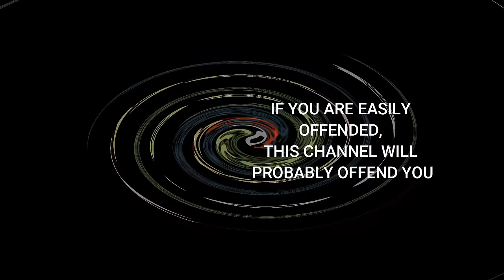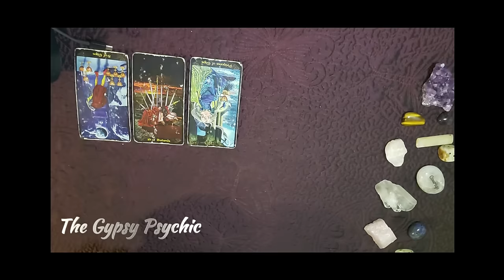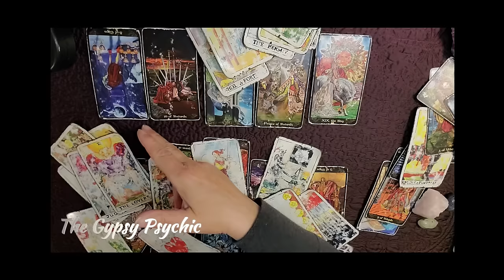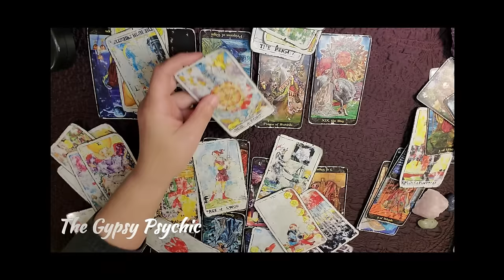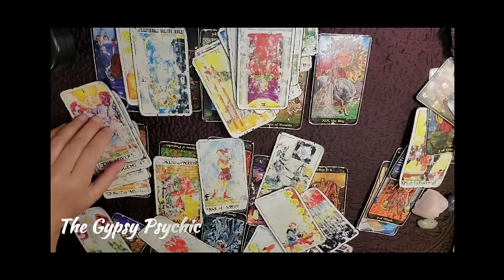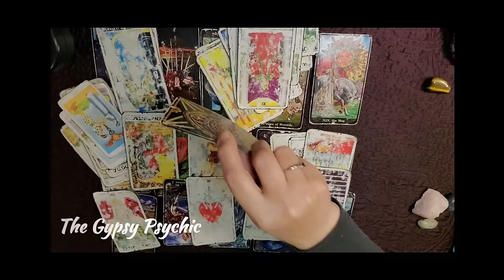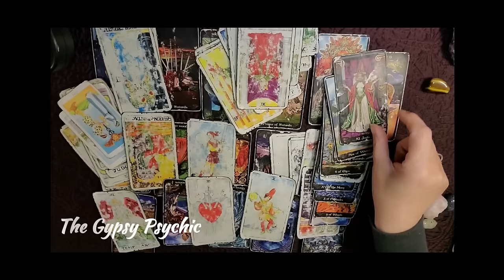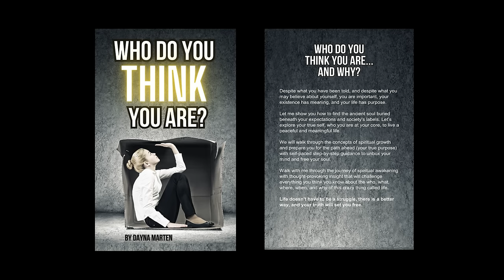TAURUS - WHAT YOU NEED TO KNOW TODAY (EVERYTHING IS GOING TO BE OK!)